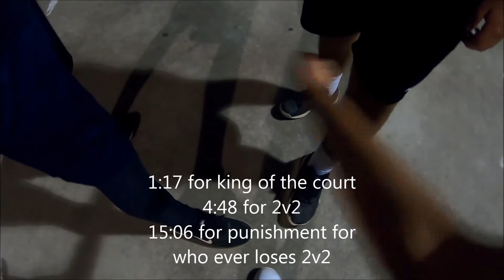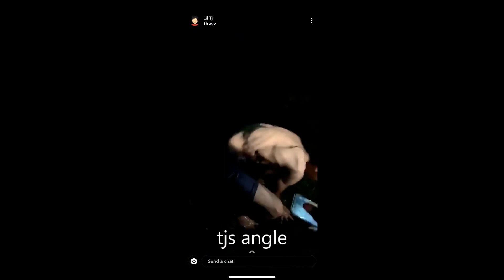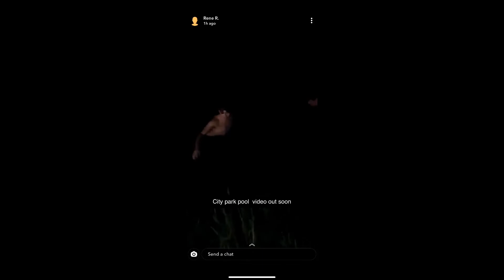BASKETBALL VLOG/PUNISHMENT FOR LOSERS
Dont forget to drop a comment and a like to let us know what we should do.

Follow the channels instagram @theninethreesixboys